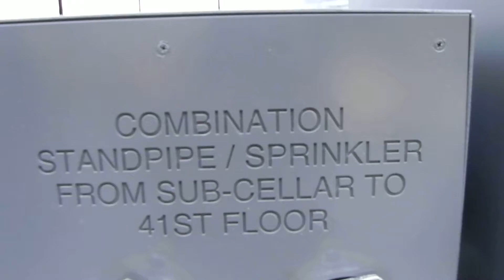Huntington Beach Surf City, USA @ Live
This is in front of a Hollister, California Store in Fifth Avenue, New York City